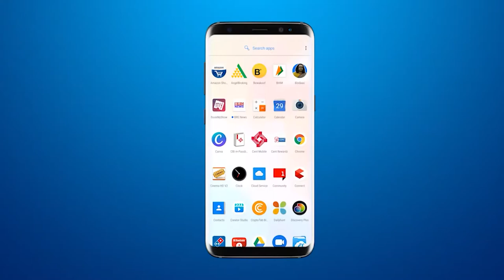Turkey में आयोजित Dance & Music Festival में वड़ोदरा की Sargam Academy ने किया भारत का प्रतिनिधित्व